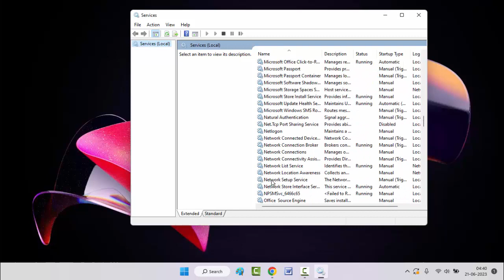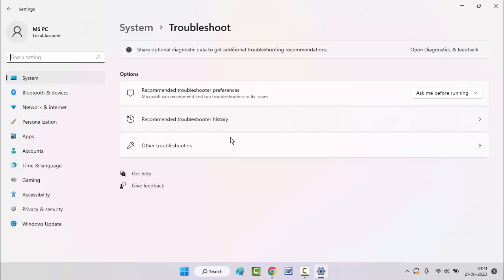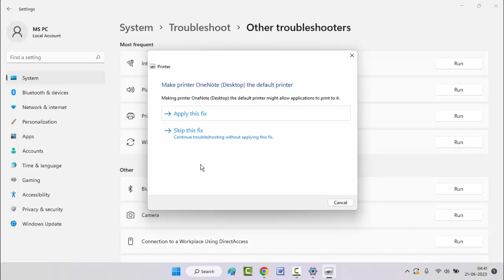How to fix Cannot Connect Printer Operation Failed With Error 0x00000002